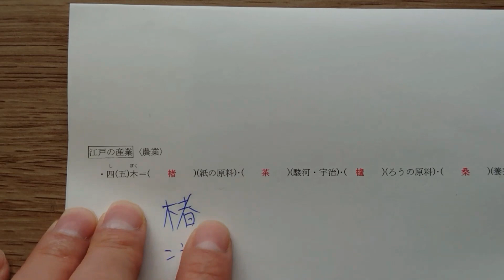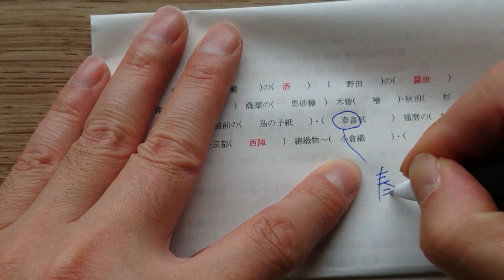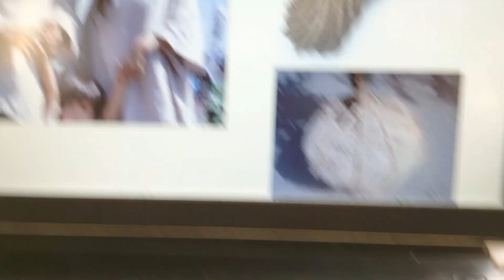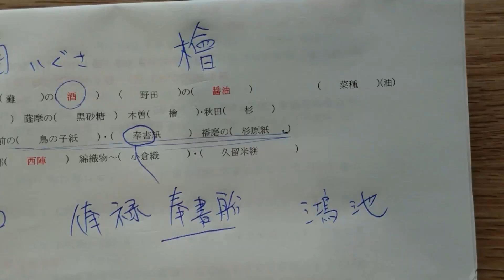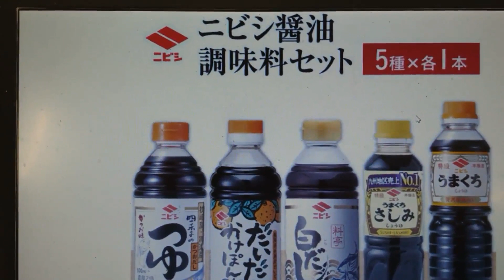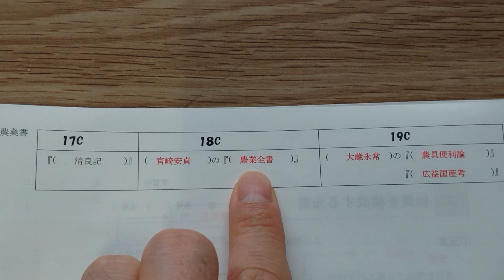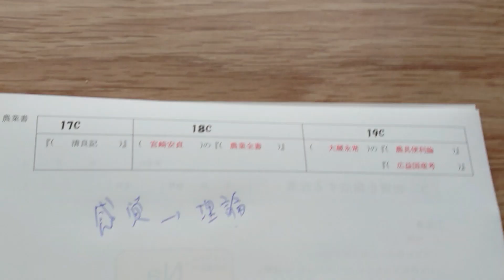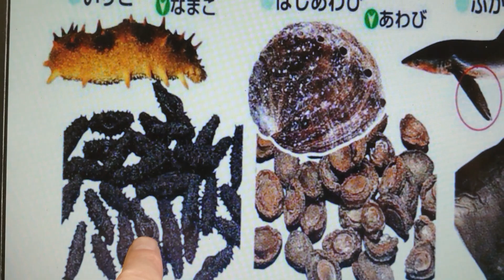近世４江戸の産業前半